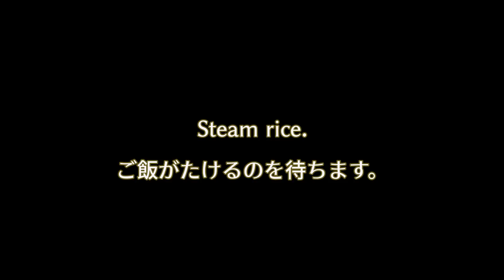さっぱりして今の季節にぴったり！トマト出汁の炊き込みご飯【減塩/ダイエットレシピ】 Tomato-Dashi Boiled Rice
トマト出汁で作る炊き込みご飯の作り方・詳細は、レシピサイトにて公開しています。合わせてご覧頂けたら幸いです。

★熱量：116kcal　塩分相当量：0.87g
（1杯分）　2合を6杯に分け、栄養価計算アプリを用いて算出

※　にんじん1/2本　⇒　1/4本でお願いいたします。
※　きのこ・具材がたっぷり入っているため、お米2合で量を多めに作ることが出来ます！

★初のレシピ本を出版いたしました！
・10分で絶品 時短テクで作る贅沢おかずレシピ30（Amazon/Kindle電子書籍）

※　スマホで見やすい内容で、またPrime会員の月1冊サービス（kindle unlimited）、kindle読み放題にも対応しています。

★お仕事・コラボ・取材・その他ご相談は下記のメールアドレスにてお願いいたします。